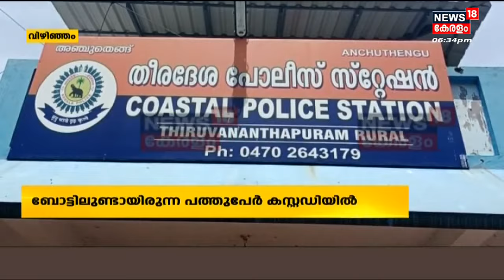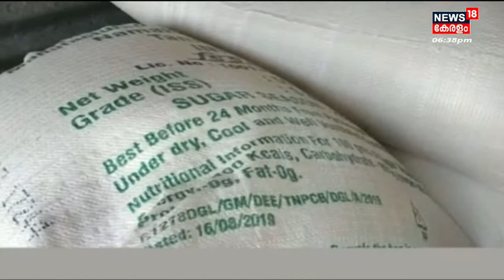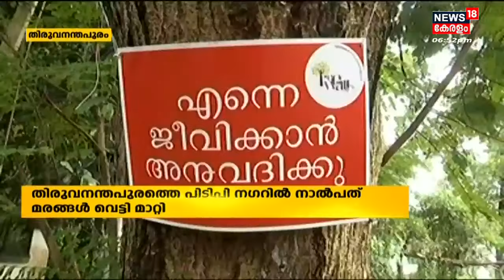നാട്ടുവർത്തമാനം | Naattu Varthamaanam - Malayalam Local News | 16th June 2022